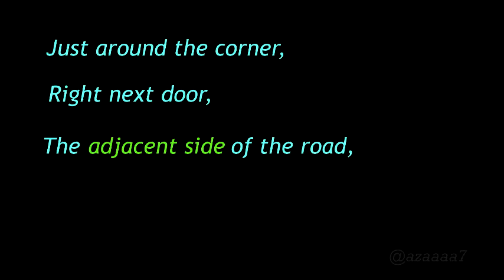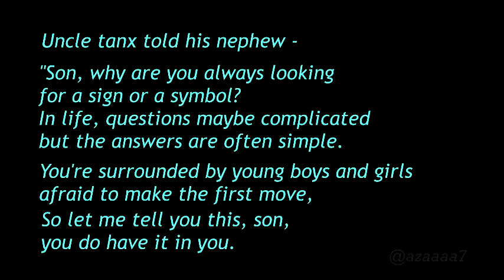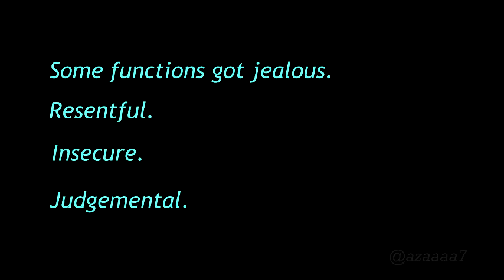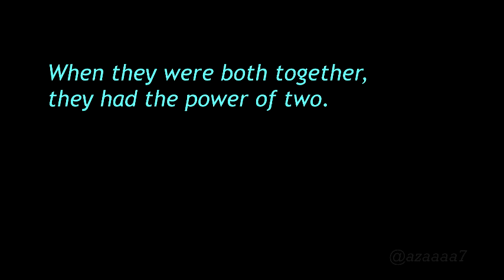A Trigonometric Love Affair | Slam Poetry | Math poems | Sinx X Cosx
Here's my first attempt at slam poetry - "A Trigonometric Love Affair"!.

You read that right, I couldn't think of a sillier premise. Do leave your feedback in the comments!